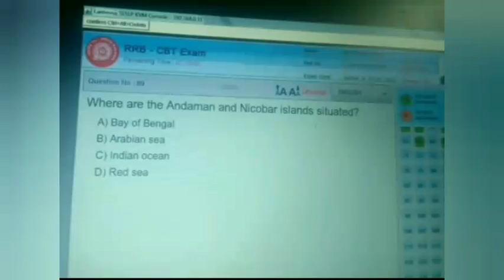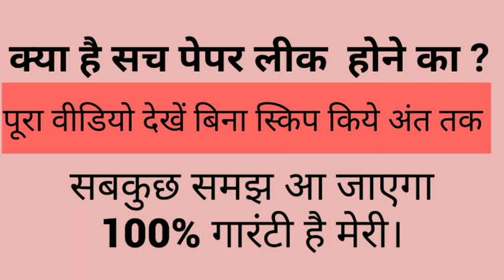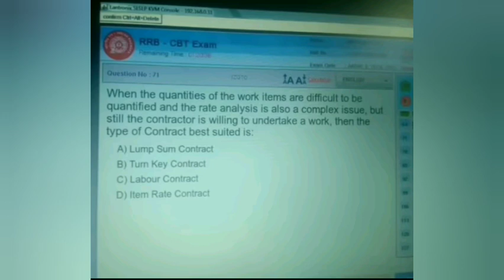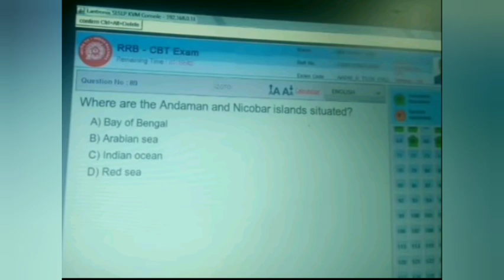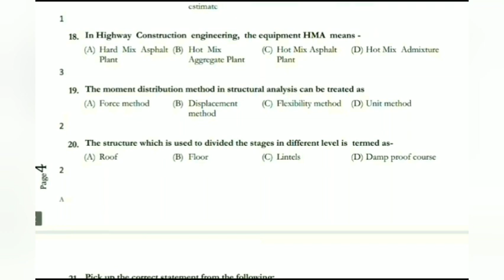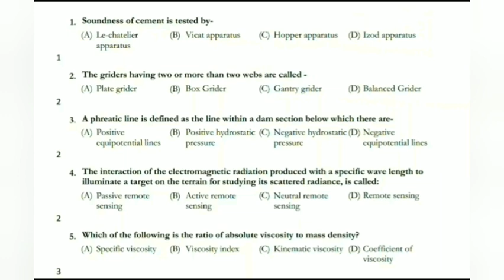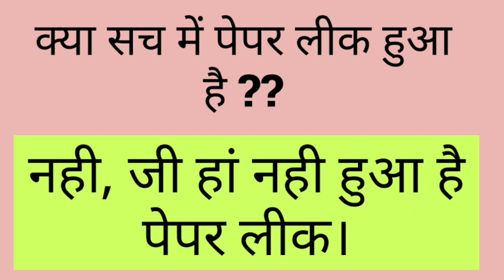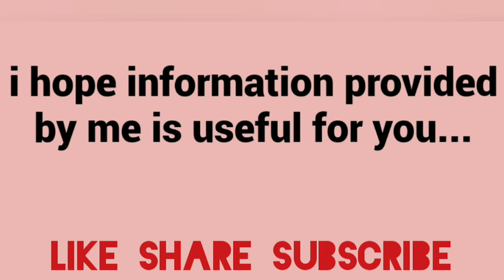RRB JE CBT 2 Paper Leak Matter | Kya hai sach paper Leak hone ka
Story behind the paper leak..
Paper leak nhi hua hai dosto trust me..
Screenshot kaise viral huye exam ke..
Pdf kahan se aayi exam ki..